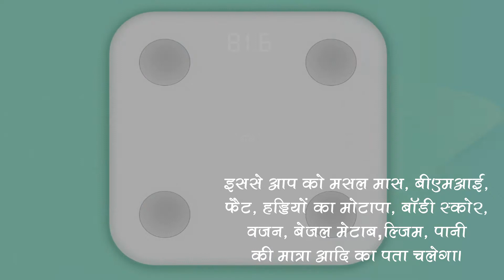xiaomi ने लांच किया फिटनेस डिवाइस, जानें इसकी खूबियां | समाचार नामा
शाओमी ने मी बॉडी कंपॉज़िशन स्केल भारत में लाँच कर दिया है। अधिक जानकारी के लिए दिया गया लिंक खोलें